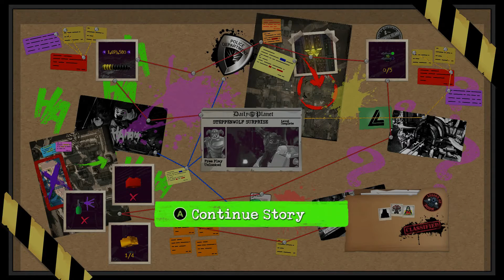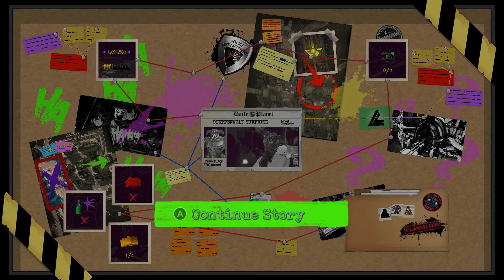Lego DC Villains Walkthrough Part 34